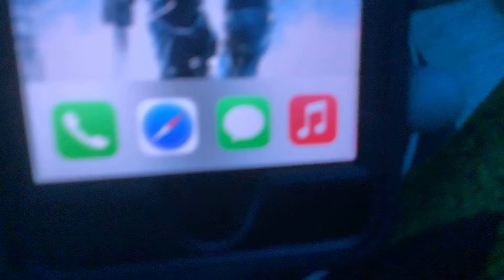What is happening ?